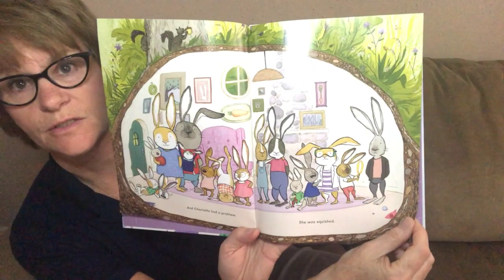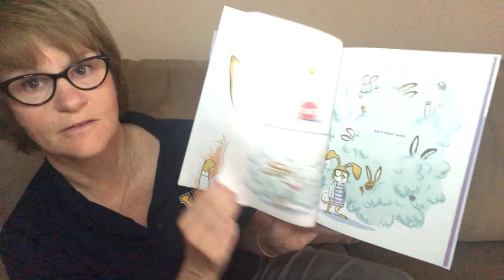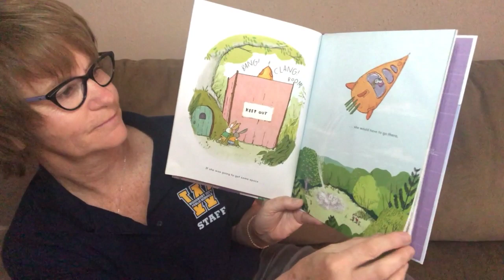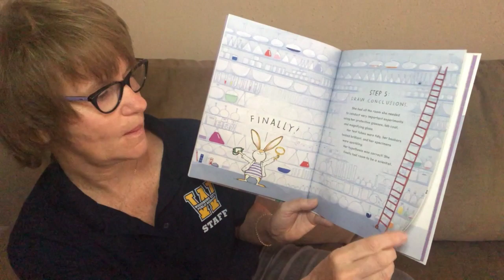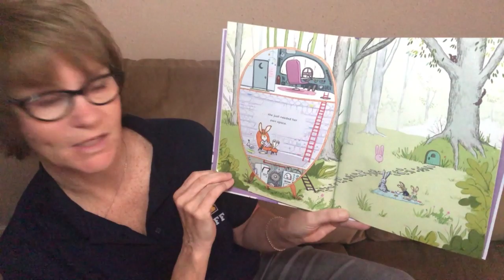Mrs Jess Squished 720p